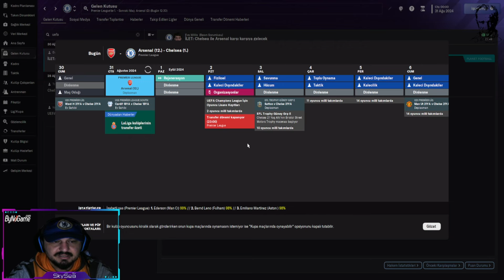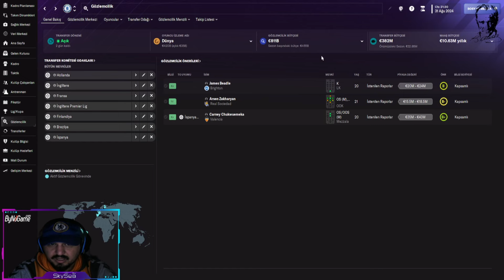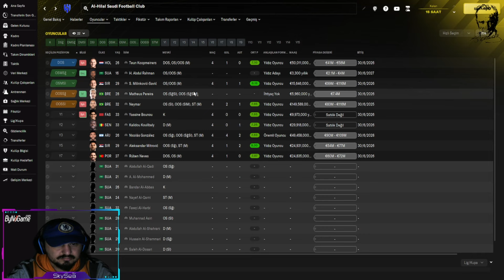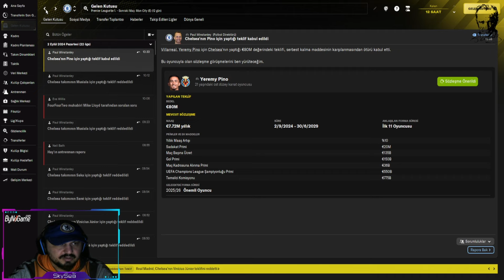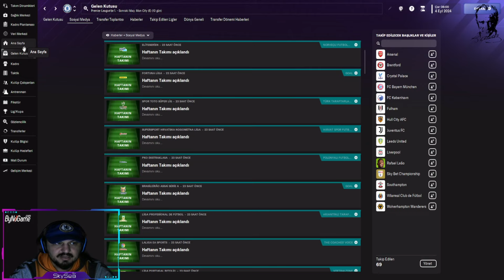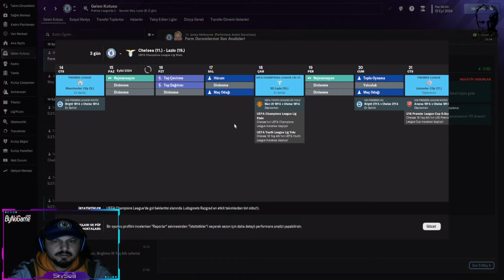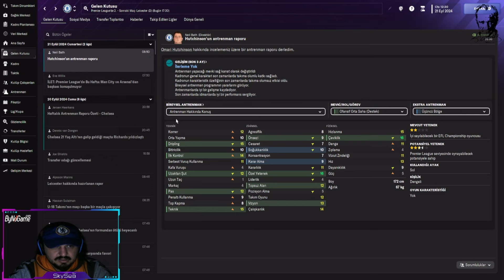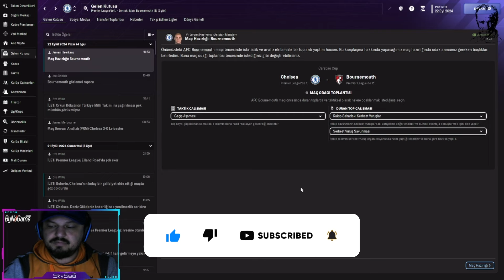Son Dakika Dev Transfer! | Football Manager 2024 Chelsea Kariyeri S02-B11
🔔 HER GÜN CANLI YAYIN !